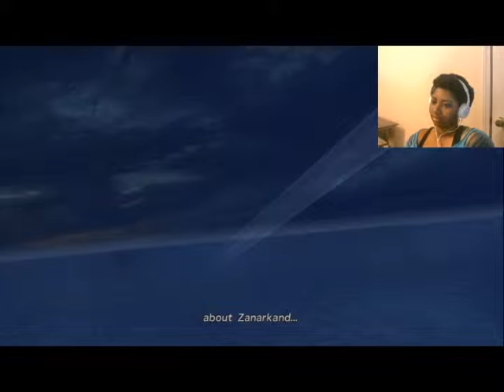I don't want to see booty just saying Final Fantasy X with ViVi Part 3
Part 3 Final Fantasy X